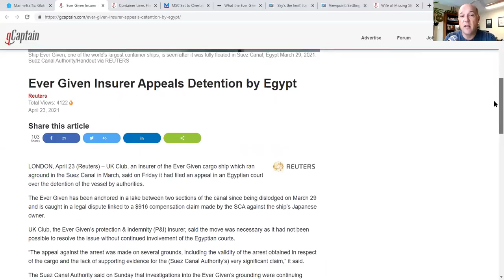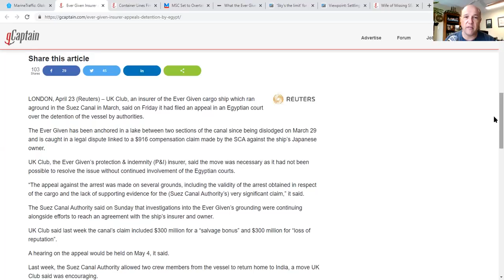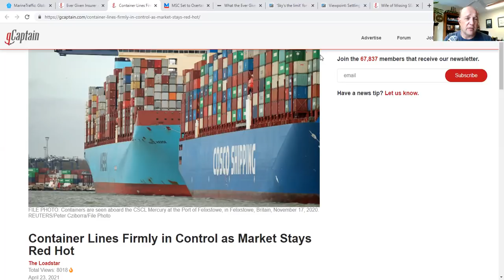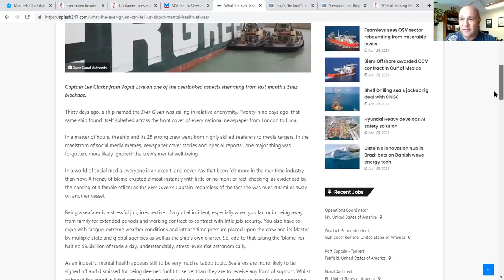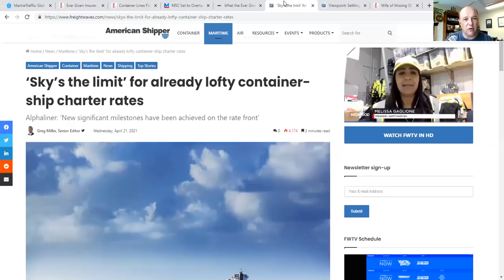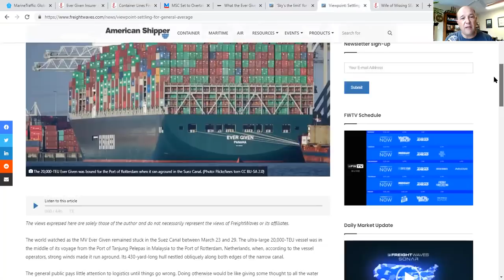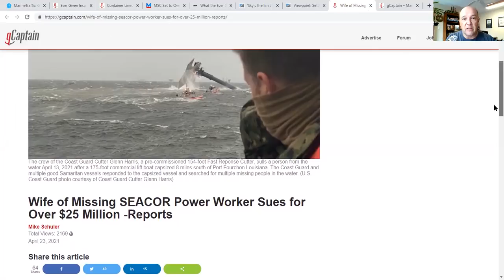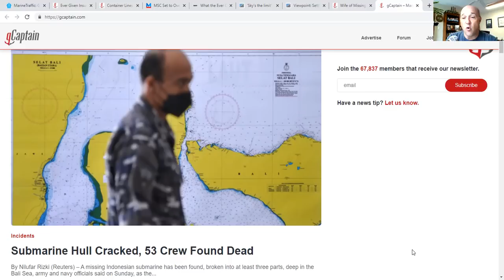What's Going On In the Suez? GROUNDHOG DAY EDITION - April 25, 2021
Associate Professor of History Sal Mercogliano of Campbell University former merchant mariner and professor of Maritime Industry Policy at the U.S. Merchant Marine Academy discusses the latest from the Suez and MV Ever Given.

In this episode, Sal discusses the continue fate of Ever Given in the Canal - which is starting to feel like the same day over, and over again.  We also discuss the boon that the container lines are experiencing as a result of the uptick in demand.  Some more details on the appeal in the Egyptian courts and the issue of General Average.

We also briefly talk about two accidents that did result in the loss of lives - a Liftboat that capsized in the Gulf of Mexico and the lost Indonesian submarine.  Along with a special appearance by Peanut the dog.

Container Lines Firmly in Control as Market Stays Red Hot

‘Sky’s the limit’ for already lofty container-ship charter rates

MSC Set to Overtake Maersk as the World's Largest Container Line

What the Ever Given can tell us about mental health at sea

Wife of Missing SEACOR Power Worker Sues for Over $25 Million -Reports